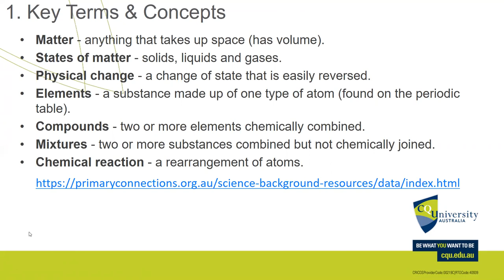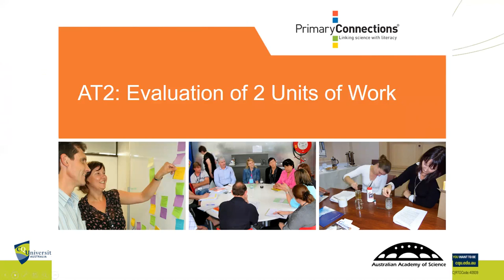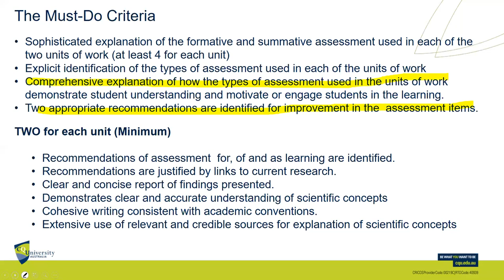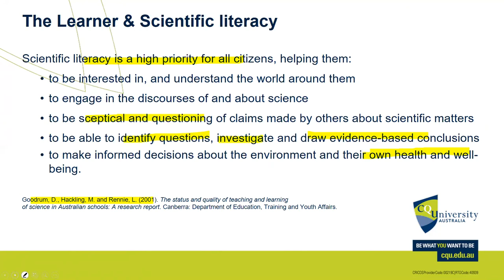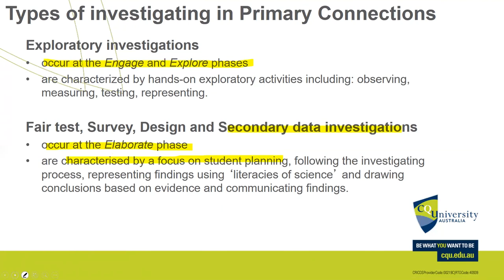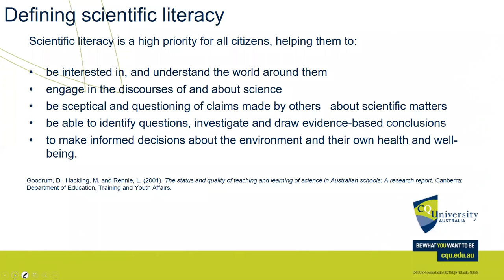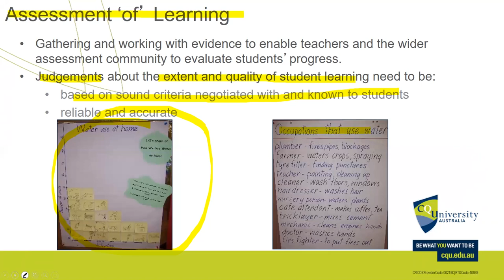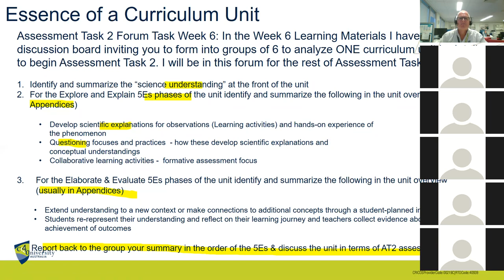EDCU13017 Week 6 2018 ZOOM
Chemical Sciences Teaching